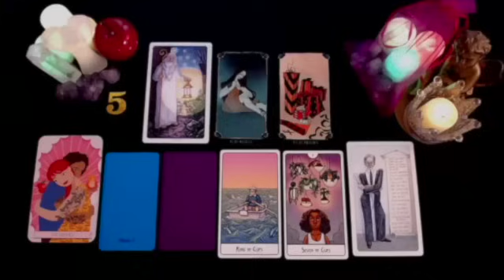PISCES 😍JACKPOT! YOUR LIFE IS ABOUT TO CHANGE FOREVER‼️NOVEMBER 2024 TAROT LOVE READING